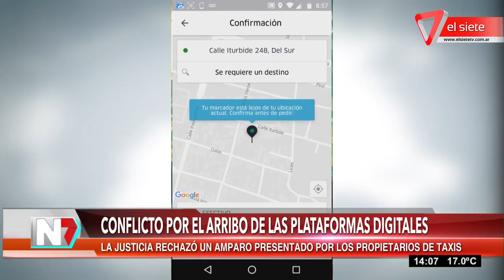Conflicto por el arribo de las plataformas digitales